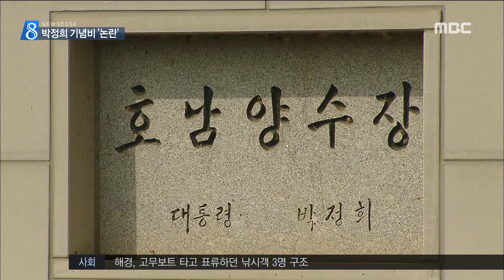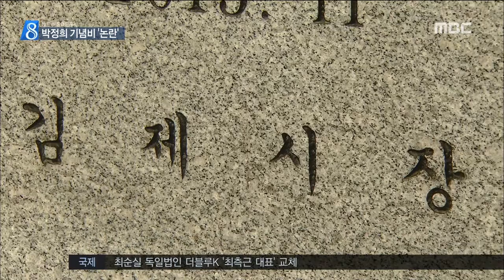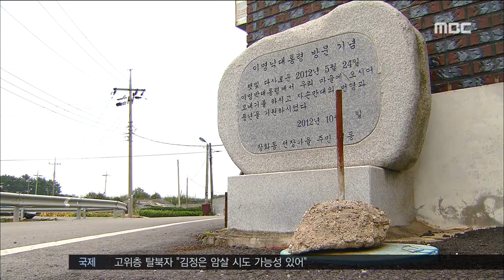전주MBC 2016년 10월 23일 뉴스데스크